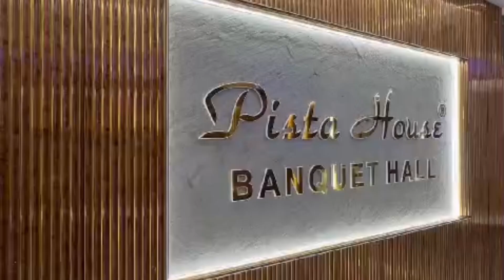وزیر سیتھاکا نے تلنگانہ سکریٹریٹ میں اپنے دفتر میں TG فوڈس کا جائزہ لیا۔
*حیدرآباد*

 ٹی جی فوڈس کارپوریشن کے چیرمین ایم اے فہیم، خواتین کی بہبود کی سکریٹری انیتا رام چندرن، ڈائرکٹر کانتی ویسلی، ٹی جی فوڈس کے عہدیدار موجود تھے۔